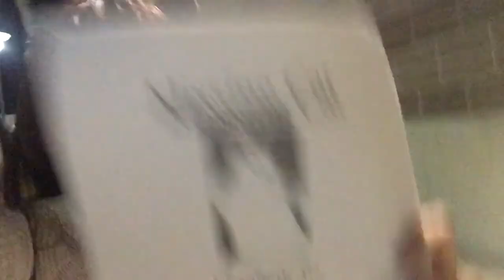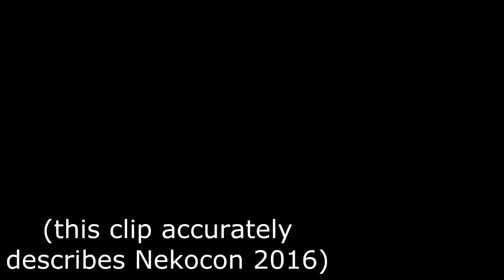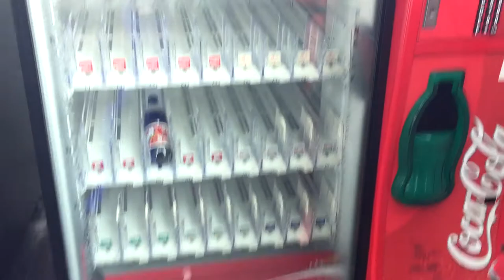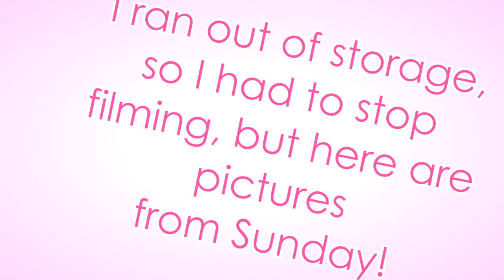Nekocon 2016 Meme Vlog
Nekcon was 10/10, but I forgot to record half of it and I ran out of storage whoops.

Follow my cosplay account @shir0gami for more cosplay stuff.

Song- History Maker (Instrumental)